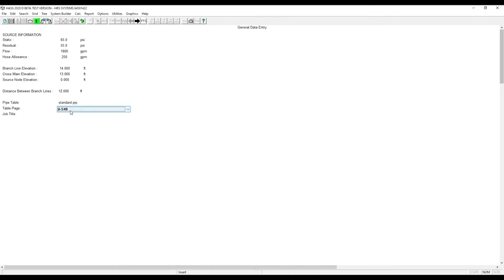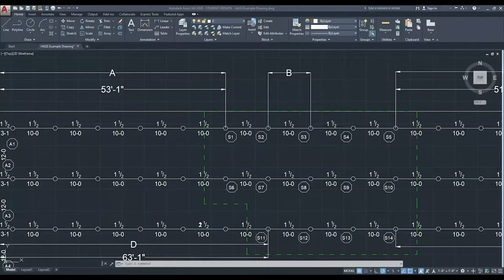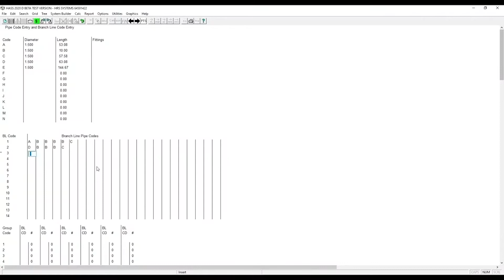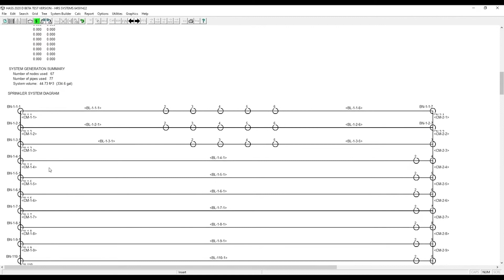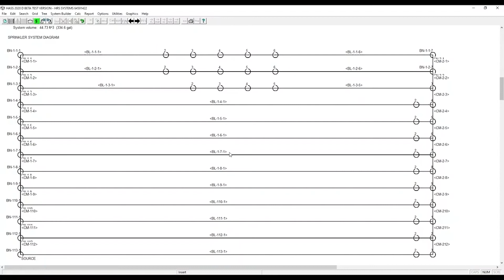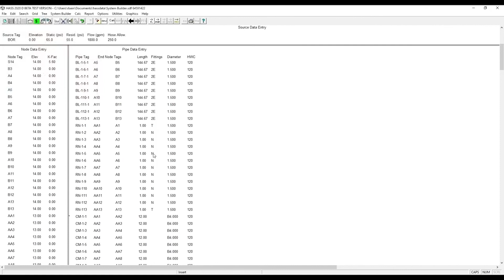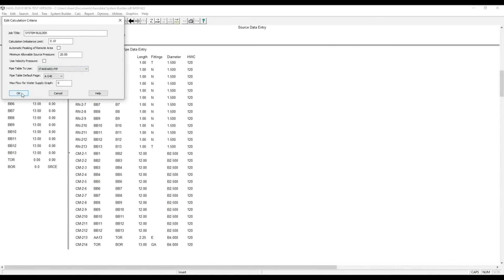Calc a System in 6 min. with System Builder!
This video shows users how to use the System Builder function within HASS. System Builder can be used to quickly and accurately build and calculate a fire sprinkler system in a grid or tree layout. Users will put in the basic information like water supply, pipe lengths, and elevations. Then HASS will build the system and allow the user to make any modifications before calculating the system. HASS will also provide diagram of the system for verification purposes. HASS at this time isn't able to know all the nuances of every system, so users will need to connect the system to the water supply and adjust some piping to fit the project.

for more information or if you have any questions about HASS.